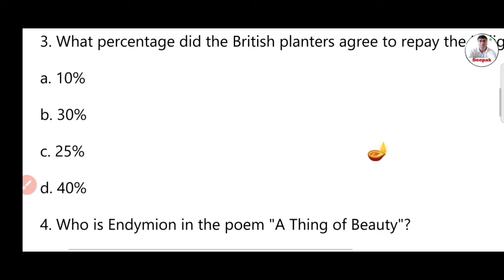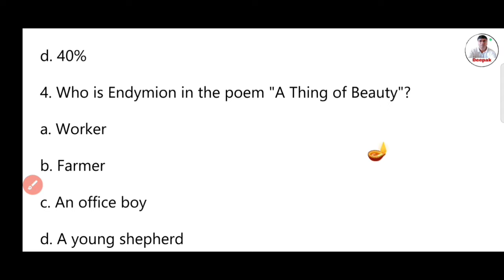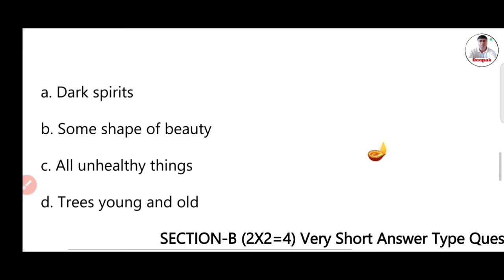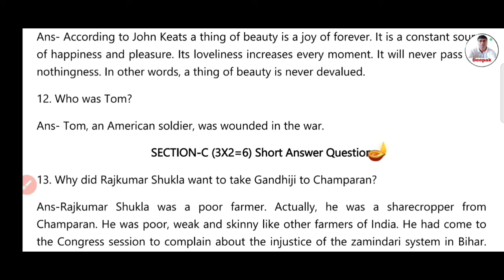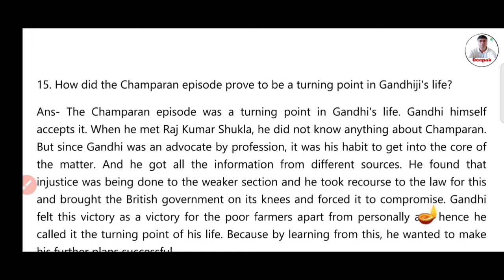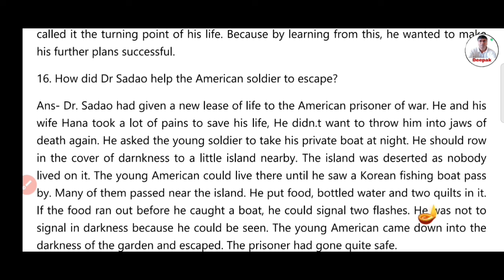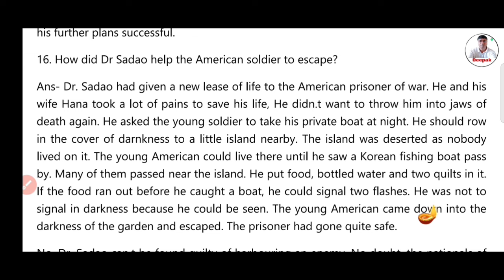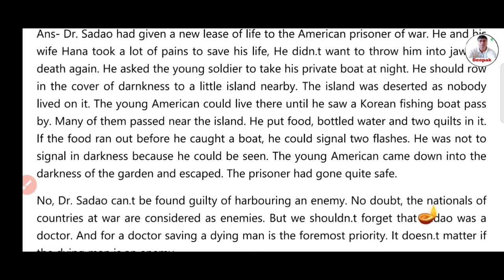Jac Class 12 English Core Weekly Test 09 Nov. Answe Key जल्दी से देख l JCERT द्वारा Answer Key